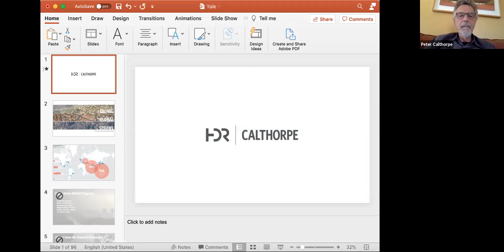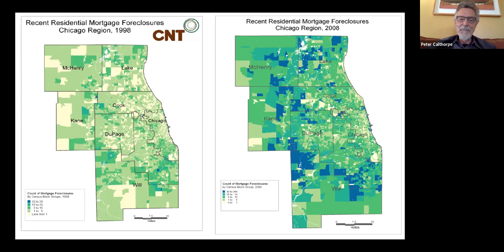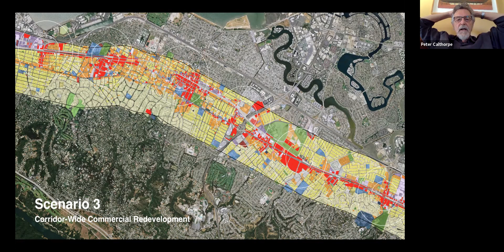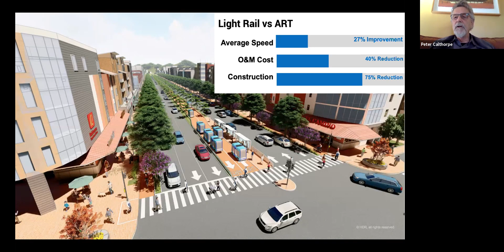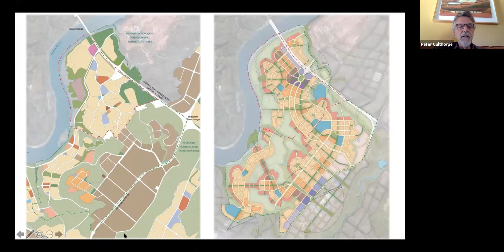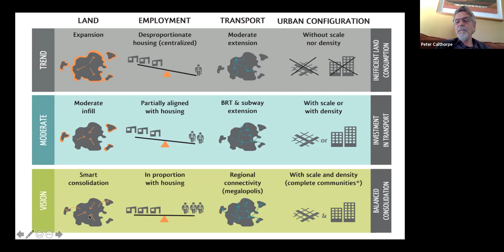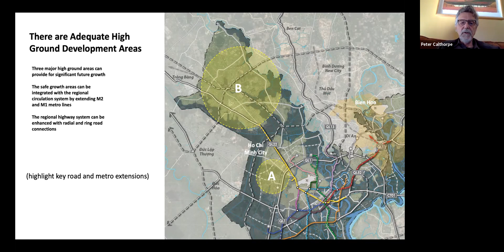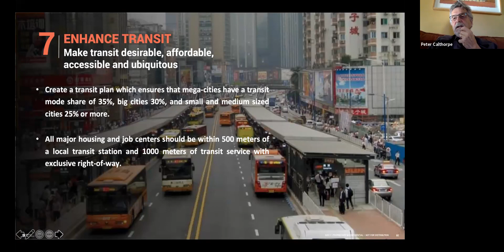Global Sprawl and its Antidote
EVENT HOSTS
- Yale School of the Environment: Urban Learning Community
- Yale School of Architecture

MODERATOR
Alan Plattus, Professor of Architecture and Urbanism, Yale University School of Architecture

SPEAKER
Peter Calthorpe, Senior Vice President, HDR|Calthorpe

Cities affect our lives in profound, self-reinforcing ways: they can be a source of economic innovation, a pathway for poverty reduction, a brake on logarithmic demographic growth, and a solution to climate change—or they can reinforce economic isolation, heighten environmental impacts, and engender social strife. If cities fail and become matrixes of gridlock, poisonous air, economic segregation, and environmental pollution, the planet will follow. If they succeed in lifting the next generation into sustainable productivity, integrating immigrants and working families into the next economy and living lightly on the land, they will contribute significantly to a civilized and sustainable future. Although issues and solutions in individual cities are unique, many key urban development strategies are universal. Cities that persist in the kind of sprawl that separates activities, isolates income groups, consumes valuable landscapes, inhibits pedestrians, and limit transit will heighten economic, environmental and social ills as well as exacerbate climate change. While this type of development comes in various forms around the world, these common patterns and pathologies can be called ‘Global Sprawl’.  The focus of this talk will be on the global challenge of sprawl in its various manifestations and urban design principles, standards and best practices to reverse these current trends.

BIO
Peter Calthorpe’s 30-year urban design practice has helped solidify a global trend towards Sustainable Cities and New Urbanism. Metropolis Magazine claims: “The titles of Peter Calthorpe’s books trace the recent history of urban design in its most vital and prescient manifestations, starting in 1986 with Sustainable Communities followed by The Regional City: Planning for the End of Sprawl , and most recently Urbanism in the Age of Climate Change.”  In the early 90’s he developed the concept of Transit Oriented Development described in his book The Next American Metropolis: Ecology, Community and the American Dream – an idea that is now the foundation of many regional policies and city plans around the world. Peter has received many honors and awards, including appointment to the President’s Council for Sustainable Development and the UN High Commission on the New Urban Agenda. Peter is one of the founders of the Congress for the New Urbanism and a winner of the Urban Land Institute’s J.C. Nichols Prize for Visionaries in Urban Development. His current work throughout China is focused on developing standards and examples of Low Carbon Cities in Beijing, Chongqing, Kunming, Zhuhai, Jinan, and other major cities.  This experience led to the publication of Emerald Cities; Planning for Smart and Green China and the adoption by the Chinese State Council of its design principles. His work with the State of California has led to the development of a state-of-the-art software, UrbanFootprint, used to measure the social, environmental and economic impacts of differing development patterns in advancing low carbon futures. He is currently developing a book for the World Bank called Ending Global Sprawl.  Calthorpe joined the international multi-disciplinary design and engineering firm HDR in 2019.